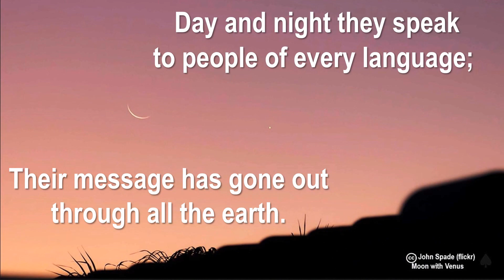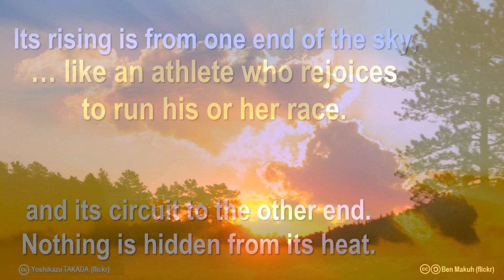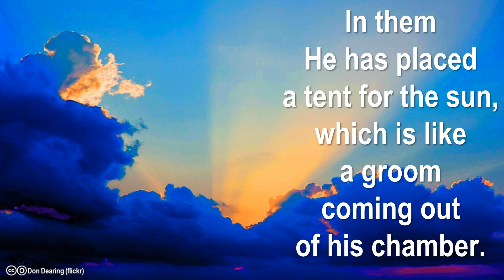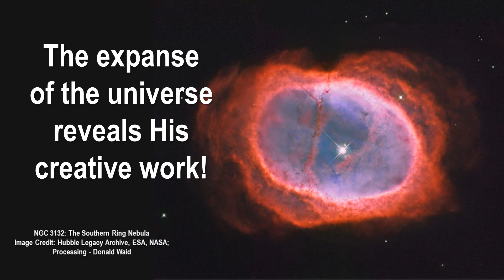Psalm 19 – The Heavens Declare Quintet for Wind Instruments by Stephen R Dalrymple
Psalm 19 – The Heavens Declare

Quintet for Winds & Piano          [wind instruments]
♫ original composition by Stephen R Dalrymple
♫ sequenced by the composer
♫ text paraphrased by the composer
♫ original instruments: flute, clarinet, French horn, euphonium & piano
♫ transcribed for string, brass, or woodwind ensembles plus piano (or other mixtures!)
♫ A duplicate video has Haitian Kreyòl text
♫ Sheet Music available for purchase at SheetMusicPlus.com & SheetMusicDirect.com